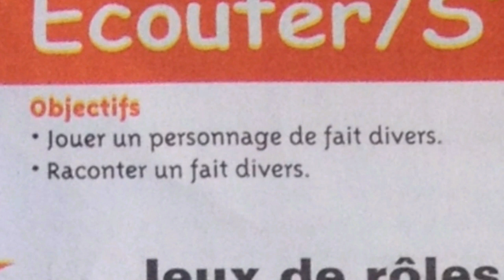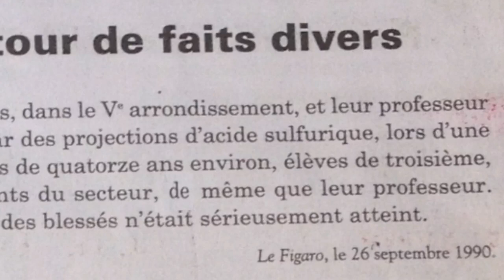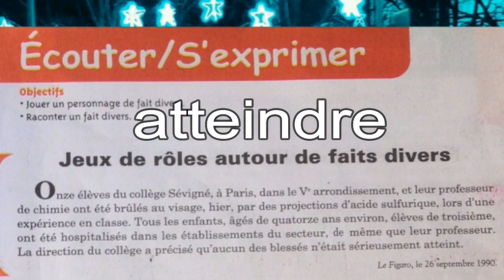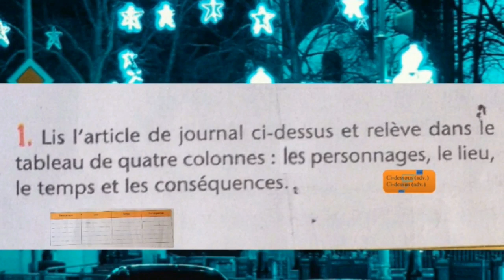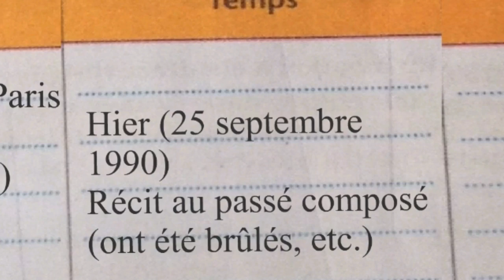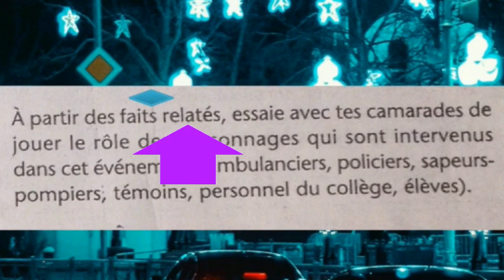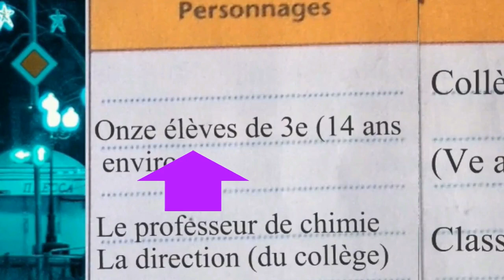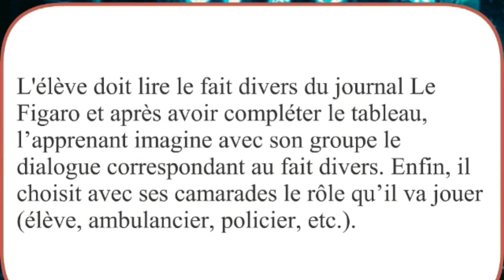Français 1ère an. collège, Jeux de rôles autour de faits divers